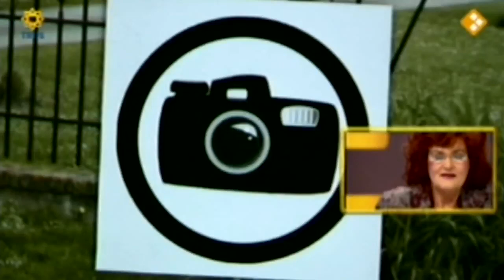Bananasplit FBBS Imca Marina